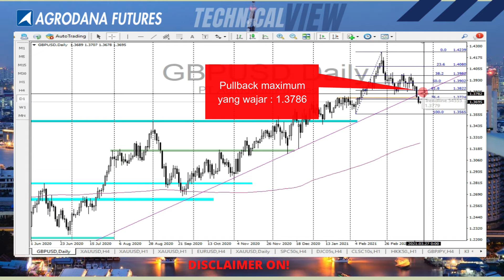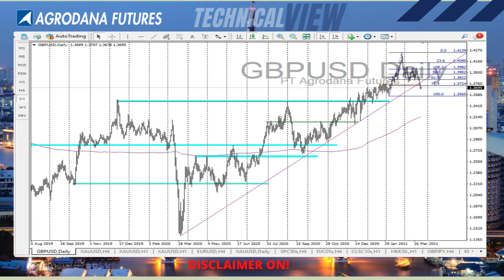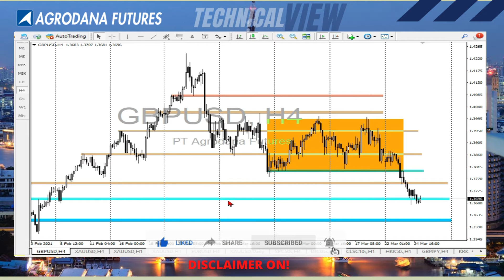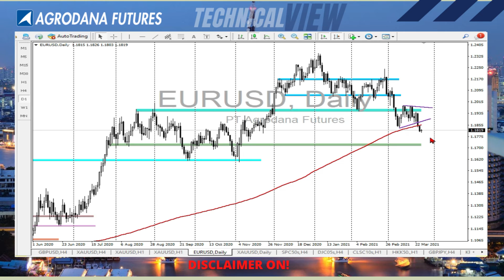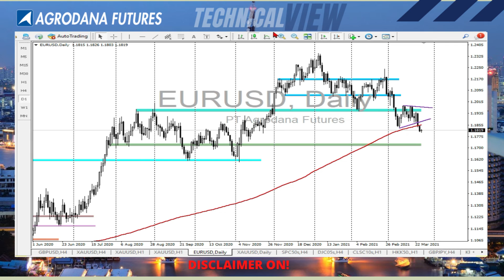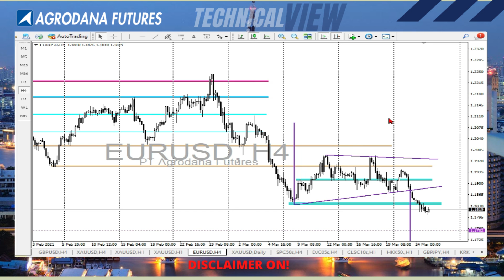GBPUSD & EURUSD 25 Mar 2021 Pound Makin Terjepit, Euro Tergantung Lagarde